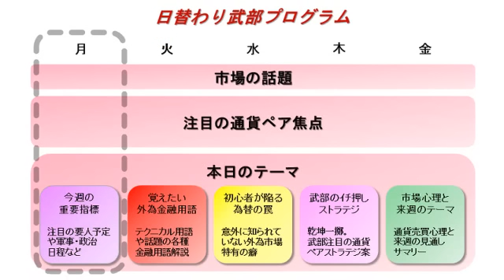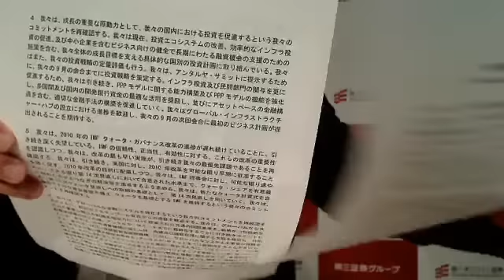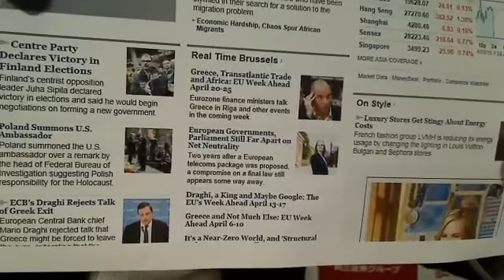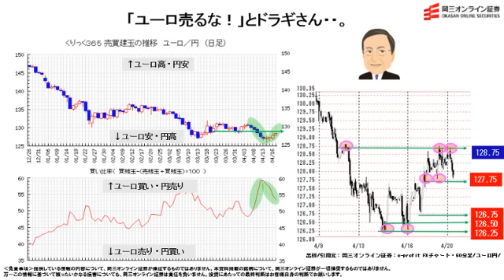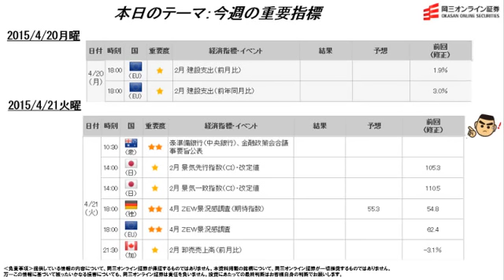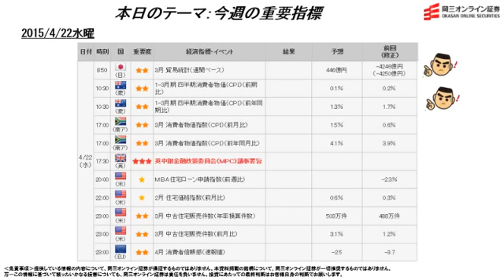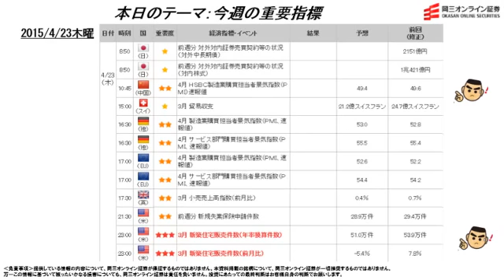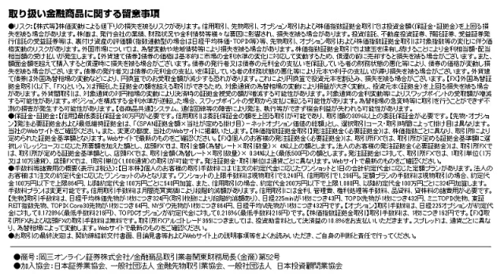【日替わり武部(FX)】「ユーロ売るな！」とドラギさん・・